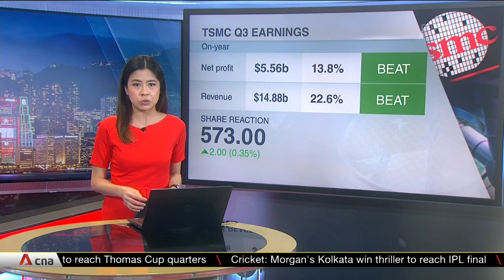Taiwan's TSMC to start building chip plant in Japan in 2022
Taiwan chip giant TSMC has said that it will start building its Japan plant next year. The new factory will help meet the growing long-term demand for chips and production will start in late 2024. It will also help address the severe supply shortage for automakers and tech companies.